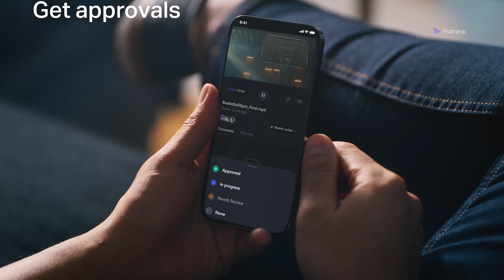What Is Frame.io ? | Adobe Video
Get to final faster with Frame.io. Premiere Pro and After Effects now comes with collaboration features enabled. Add Frame.io for Creative Cloud to receive real-time comments, track revisions, and get faster approvals – without leaving your timeline. Included with your Creative Cloud paid membership.